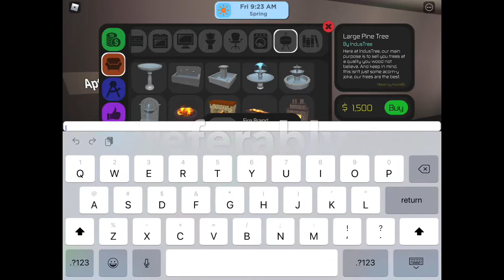How to become rich in Rocitizen (2020)